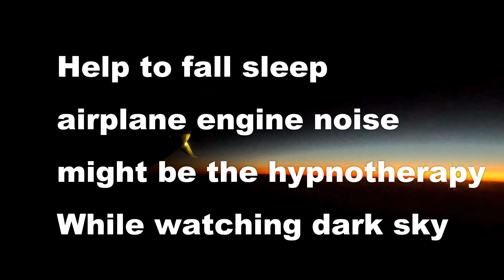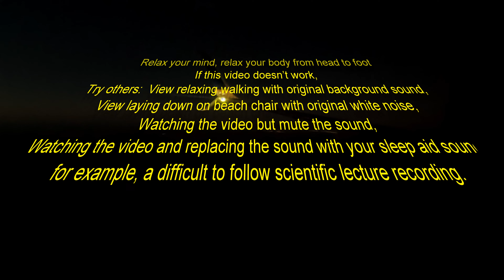Help to fall sleep, the airplane engine noise is the hypnotherapy while watching dark sky 08/30/23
When traveling by air, the airplane engine noise is the hypnotherapy while waching the dark sky.
Relax your mind, relax your body from head to foot
If this video doesn’t work,
Try others:  View relaxing walking with original background sound,
View laying down on beach chair with original white noise,
Watching the video but mute the sound,
Watching the video and replacing the sound with your sleep aid sound:
for example, an interesting subject but difficult to follow lecture recording..